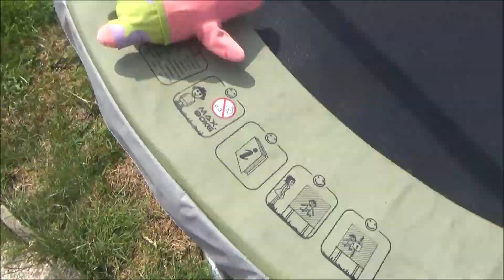Mario Smashy : générique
c'est la meme équivalent que les compagnons stupides , mais rassurez ce n'est pas la 9eme génération ! mais une sorte spin off... ou presque